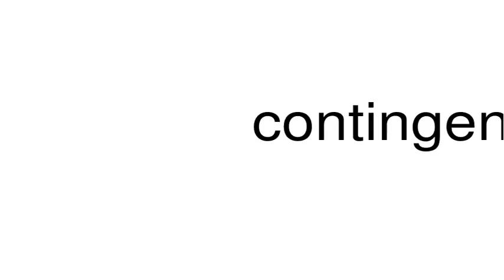How to pronounce contingentiam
This is a satire channel. This is a satire channel. How to pronounce the word contingentiam.